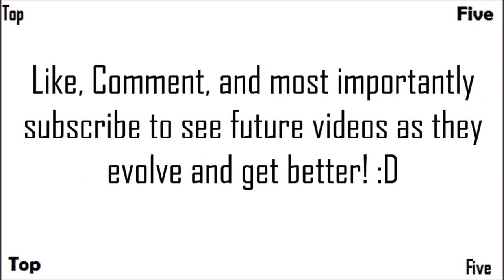Top 5 Buildables In 'Call of Duty Black Ops II Zombies'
The Top Five Buildables from all of Call of Duty Zombies, As always this is only Treyarch zombies and does not include Exo Zombies.

-  Favourite!

~~Zombies Buddies~~

Comment Lolp'' if you're reading this! ;D